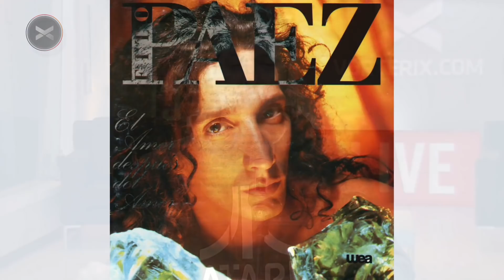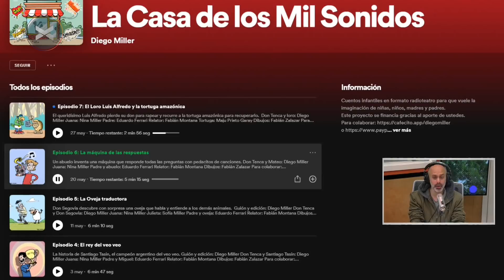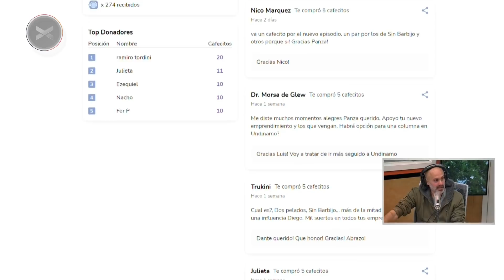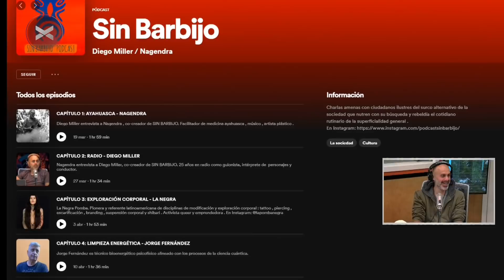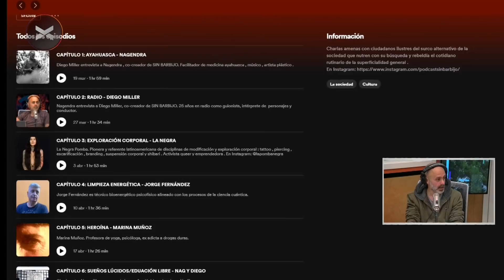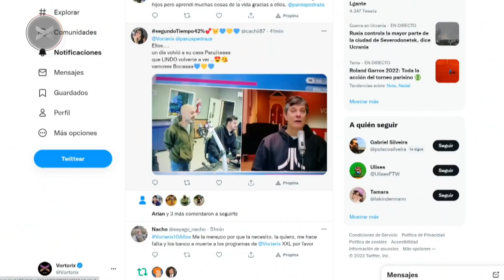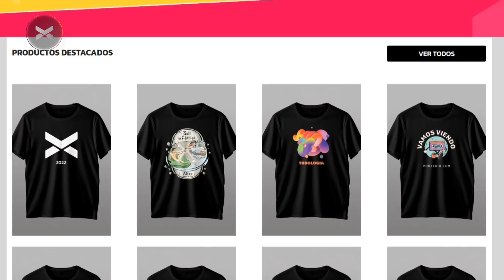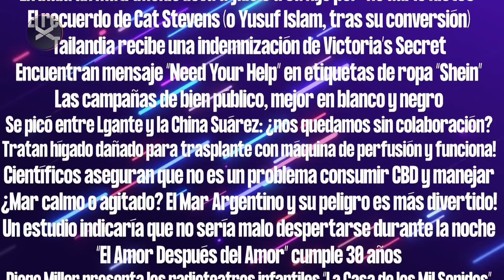DIEGO "PANZA" MILLER y su vuelta a Vorterix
Diego "panza" Miller volvió a Vorterix para hablar con Mario Pergolini, Nacho Corral y Dani Maffey sobre su podcast de cuentos para niños, los hongos que cultiva y sus otros proyectos. Entrá al video para ver la charla completa.